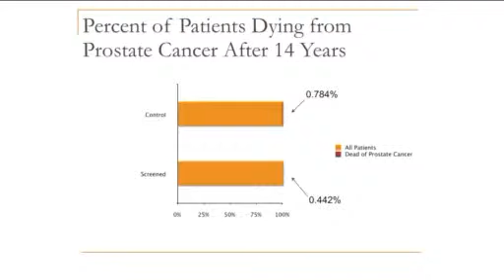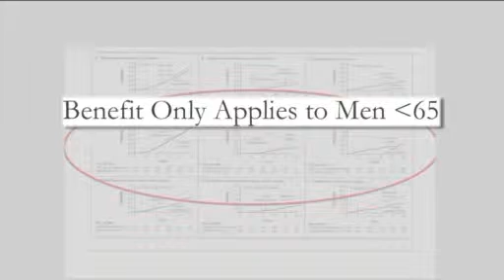Pros and Cons of the PSA Test for Prostate Cancer, Part 1 of 2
Dr. Peter Albertsen, chief of urology, explains the findings of a government task force raising questions about the PSA test in this FOX CT report with Tim Lammers (Part 1 of 2, aired January 23, 2012).